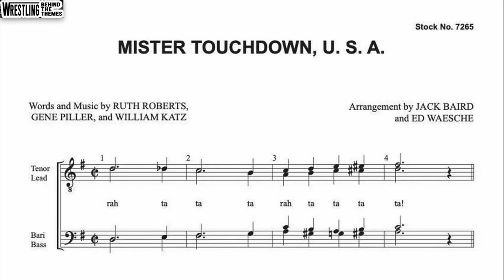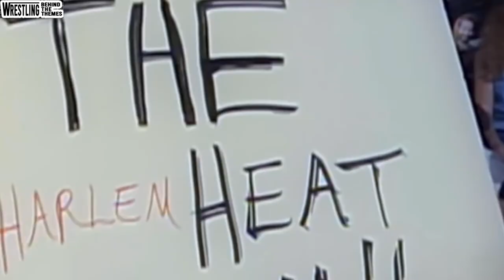Ranking The Top 10 BEST WCW Tag Team Wrestling Themes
Along with having some of the best tag teams, the theme music that led these warriors down that aisle is some of the greatest of all time.

Copyright -
AEW : All Elite Wrestling, LLC programming such as AEW Dynamite & AEW Rampage, talent names, images, likenesses, slogans, wrestling moves, trademarks, logos and copyrights are the exclusive property of All Elite Wrestling, LLC and its subsidiaries.

WWE : All World Wrestling Entertainment programming such as WWE RAW & WWE Smackdown, talent names, images, likenesses, slogans, wrestling moves, trademarks, logos and copyrights are the exclusive property of World Wrestling Entertainment, Inc. and its subsidiaries.

This video is not produced nor endorsed by WWE Entertainment.  This video is not intended to devalue or tarnish the WWE's quality of work.  This video does not represent the WWE's corporate views.  This video follows Fair-Use Rules. The video was only made for Artistic Expression, it is purely fan-made. This video is in no way associated with the musical artists or the wrestling companies.

This video has been created with the purpose to educate, review and critique on works within professional wrestling.  Any images used in this video are to assist with these outlined purposes.  Verbiage used above is courtesy of Wrestling Bios.